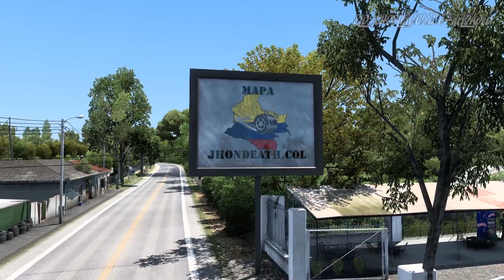Chevrolet C60 - Ford N950 - Ford 800 Super Duty / Truck Molano Mods - Jhon Death Colombia Map - ETS2